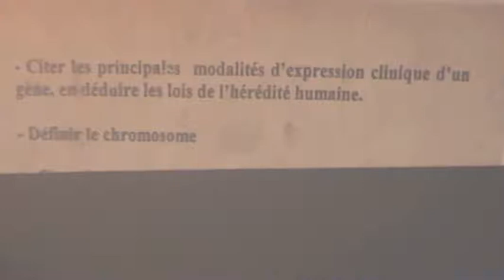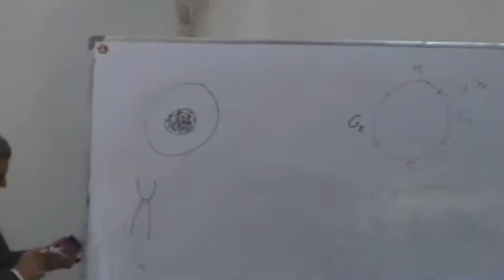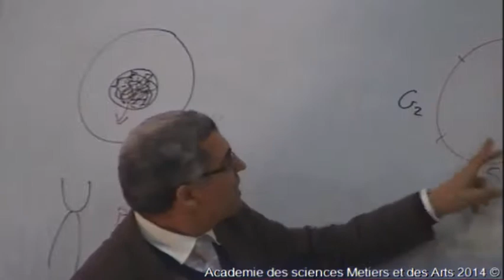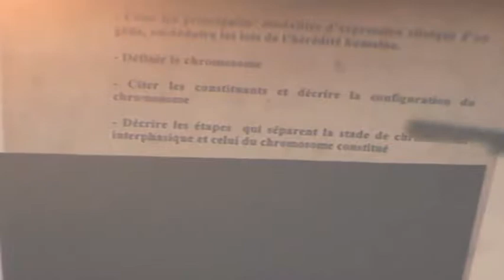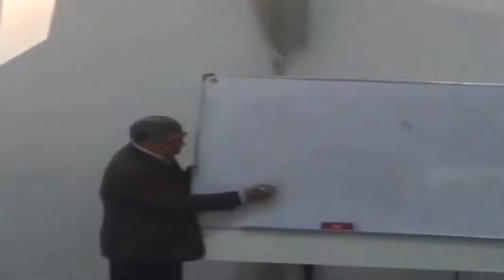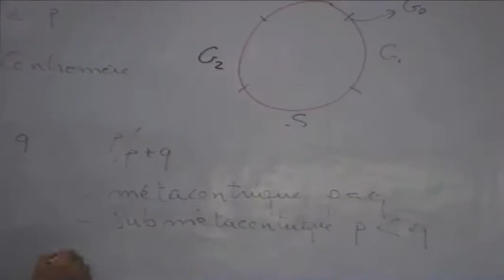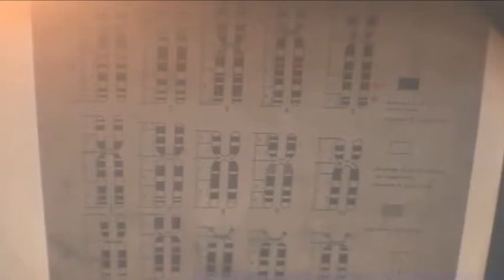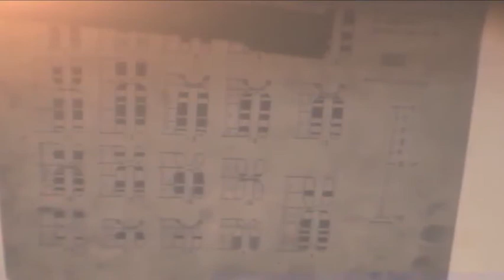ABERRATIONS CHROMOSOMIQUES CE QUI'IL FAUX SAVOIR PARTIE2